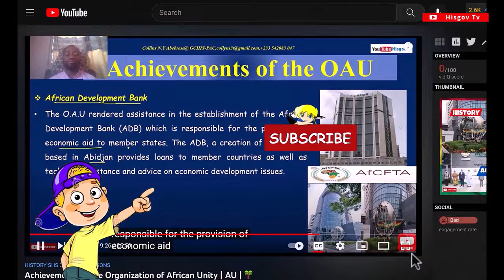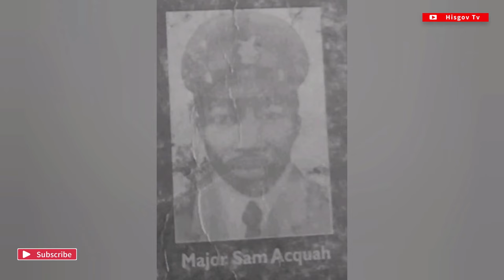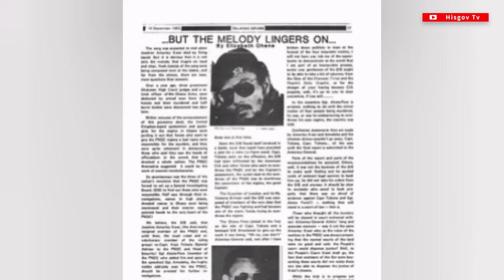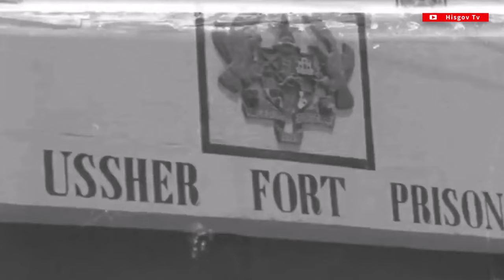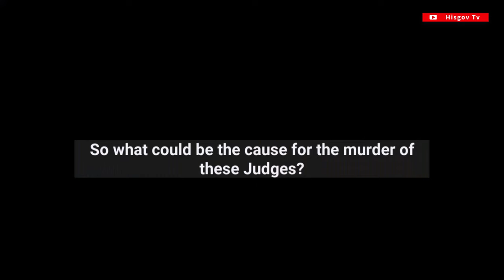How Three High Court Judges were burnt and murdered in 1982 during the PNDC regime in Ghana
On June 30, 1982, Justices Fred Poku Sarkodee, Cecilia Koranteng-Addow and Kwadwo Agyei Agyepong, together with Major Rtd Sam Acquah; a retired Army Officer were abducted by unidentified assailants and murdered in cold blood. This sad incident occurred during the hours of a night-time curfew at the Bundase Military Shooting Range in the Accra Plains.
For the past 39 years, the Bench and the Bar have thus adopted June 30 every year, to acknowledge the good deeds of these Martyrs of the rule of law; A remembrance service is held in their honour. This is mostly preceded by a wreath laying ceremony near their busts, which have been raised at the forecourt of the Supreme Court of Ghana.